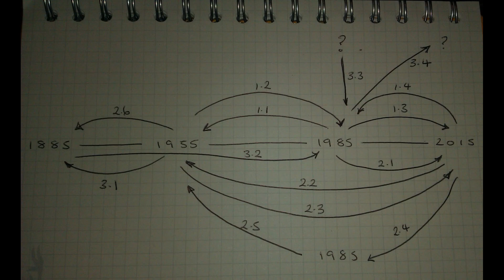Taking a deep swim into Tears of the Kingdom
Thank you so much everyone for having patients with me. I have been working on this for over a month. Playing this game not only on my stream, but also offline. and even so I am still continuing to play it. and yes I'm even trying to get the Korok seeds, but not all oh no. I am aiming to get all the shrines however. Let's talk some more in the comments.

0:00 Intro
1:38 TOTK
2:57 Temple Bosses
16:42 The Temples
32:37 Memories
44:09 Demon King's Army
50:19 Demon King
59:13 The Ending
1:03:26 Final Thoughts

If you want to talk or play anything feel free to tell me on twitter or even on here in the comments. Thank you all so much for watching my video!

If you do want to read my first, or second book you can click on the link and it'll take you to my author page on Amazon